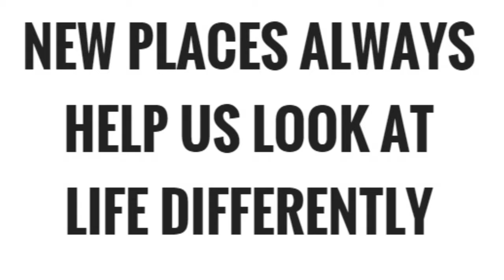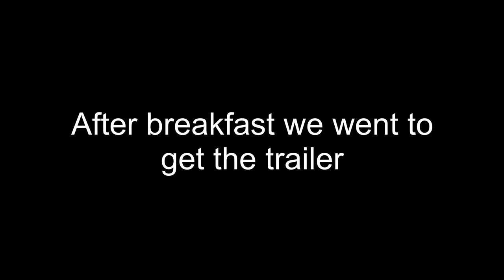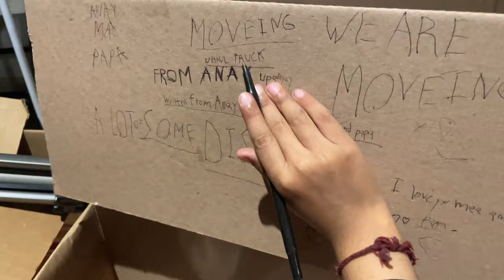Moving Itna Difficult Hoga, Nahi Socha Tha !! Florida to Texas!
Moving is difficult, packing, loading getting rid of stuff and deciding what to move getting brid of, b oxes packing supply is getting connection is closed and so many other packing details
hope you will connect and enjoy watching it..
Abhilasha

5am to 9pm daily routine of Indian mom of two kids
daily routine
productive daily routine
Indianusamom

INDIAN MOM BUSY MORNING ROUTINE 2019/Kid School/VILLAGE FOOD/Village Lunch Routine/INDIANVLOGGER​​​// Daily Kitchen Routine villagefood​​​ kitchenroutine​​​ villagelife​​​

Indian Mom 6AM To 9PM PRODUCTIVE/ REAL (busy) Morning to Evening ROUTINE with Toddler (2020).
MY 5 AM PRODUCTIVE Real /busy MORNING ROUTINE 2020 || Young kids || LUNCH BOX / BREAKFAST ||